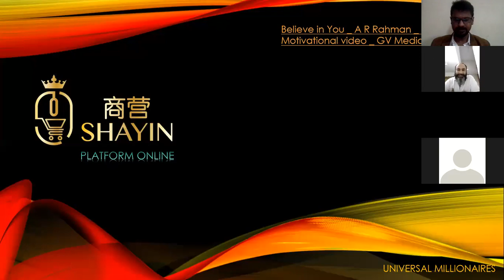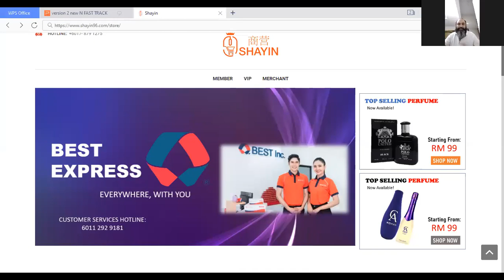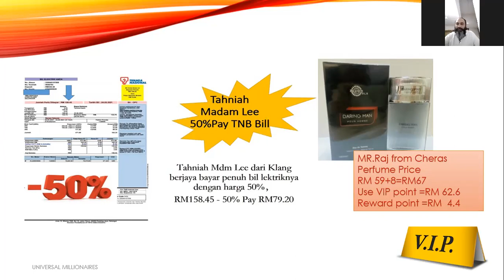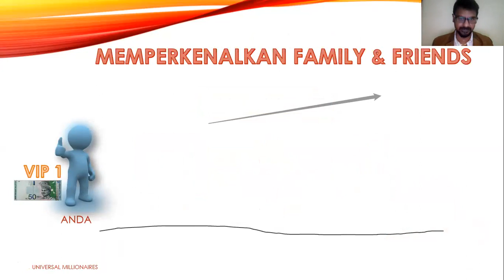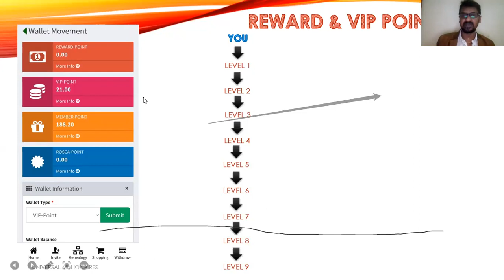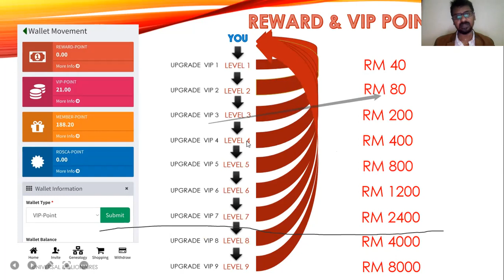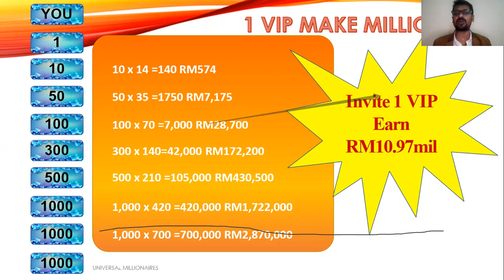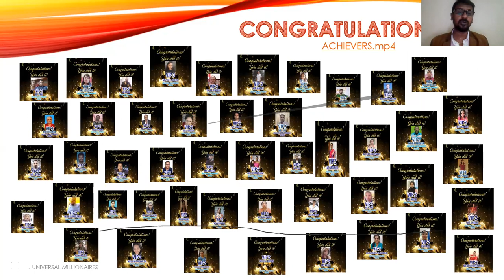8 9 21 zoom India